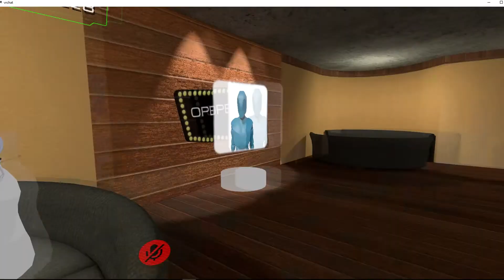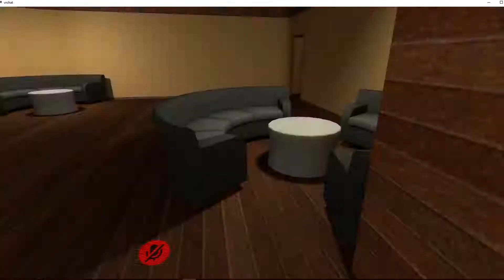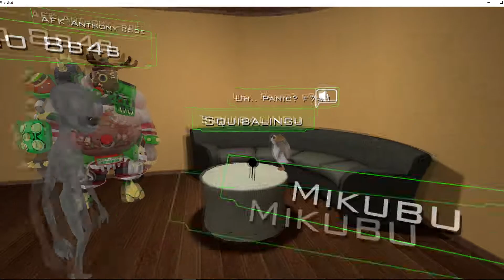Day One Experience of VRChat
What fresh Hell have we stumbled into..? And why don't we want to leave?

Friends in Video:
Tyler
StarShark